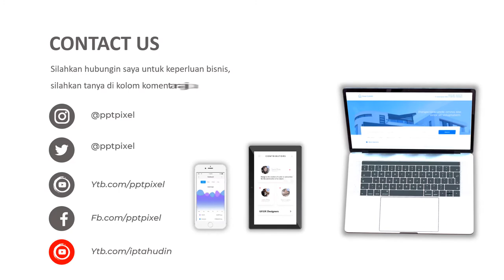Video promosi, ular, reptil, iklan reptil, komunitas pecinta hewan, hewan peliharaan, ular sanca, an